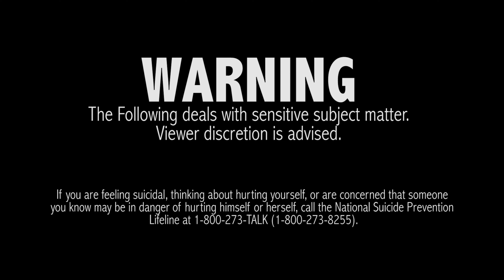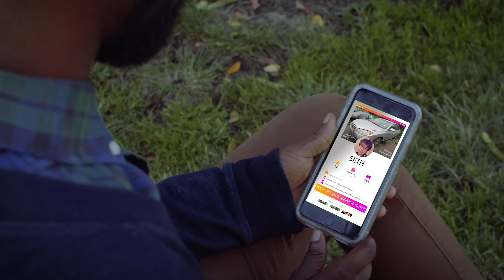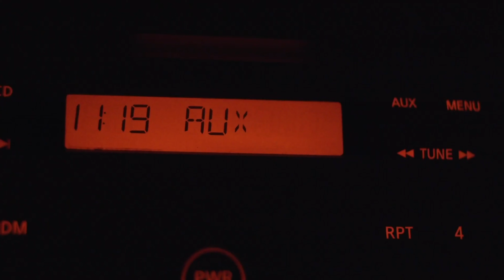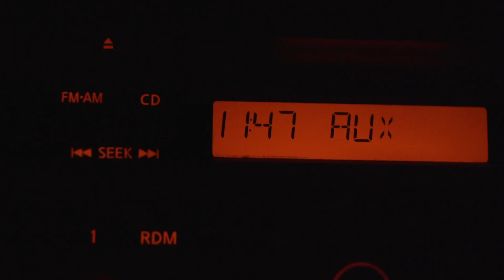Ladies & Gentlemen - Episode 1 - "Perfect Strangers"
After a devastating breakup with his husband, Mike takes a rideshare car to end his life. After an awkward conversation with the driver, Seth, Mike decides to take a leap of faith, and enter into a new world of uncertainty.

Starring: Adwin Brown, Brittany Faith Rosoff, David Zuckerman, Benjamin Goodwin-Kett, and Myles McGee.

Be sure to continue the story with the next episode!!!